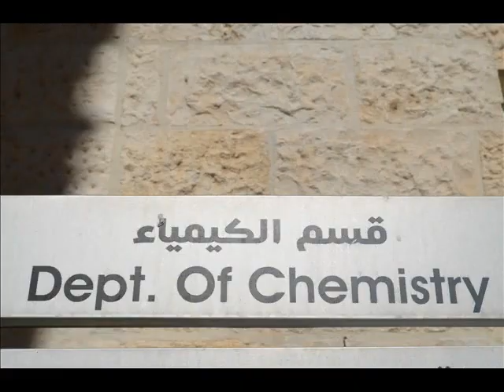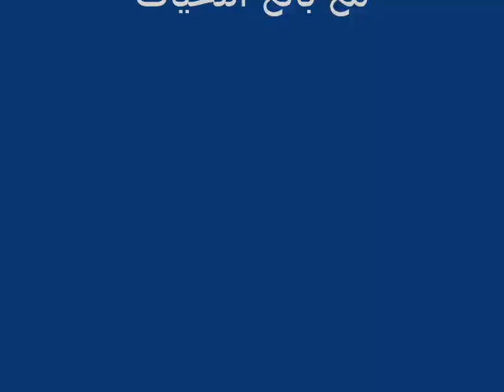chemistry department in UOP